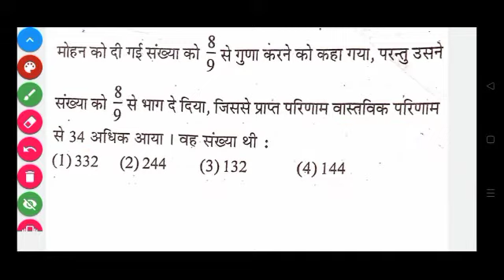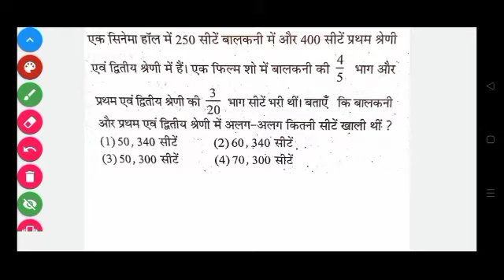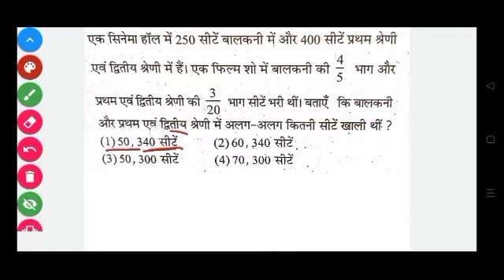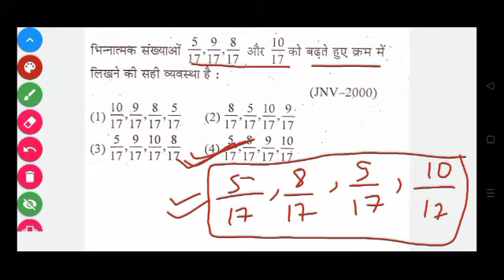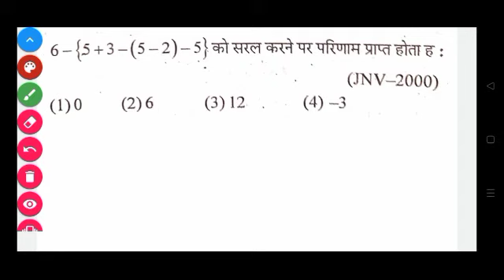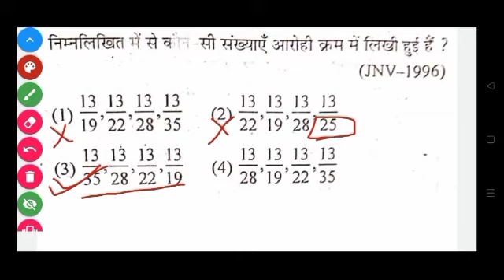Navodaya Vidyalaya Entrance Exam 2022 Class 6 Fraction । Jnv 2022 Math । Fraction Part - 4 । Jnv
Navodaya Vidyalaya Entrance Exam 2022 Class 6 Fraction । Jnv 2022 Math । Fraction Part - 4 । Jnv Fraction Most Important Question

Hii

Aaj Ke Is Video Mai Maine Navodaya Vidyalaya Entrance Exam 2022 Class 6 Math Fraction Ke Important Question Ki Practice Karai Hai

1) navodaya vidyalaya class 6
2) navodaya vidyalaya entrance exam 2022
3) navodaya vidyalaya entrance exam 2022 class 6
4) jnv 2022 math
5) math jnv class 6
6) navodaya vidyalaya class 6 fraction
7) jnv class 6 2022 fraction question
8) navodaya study academy